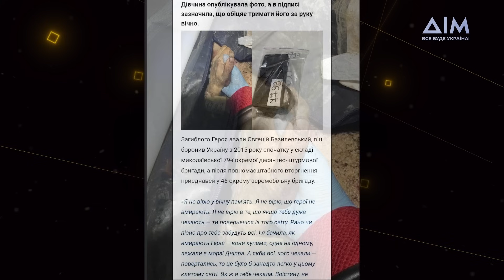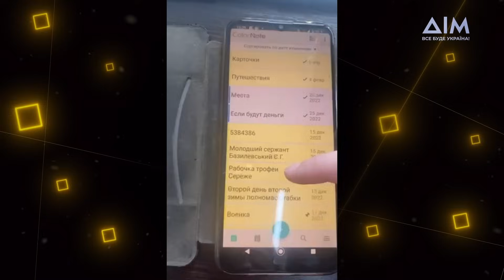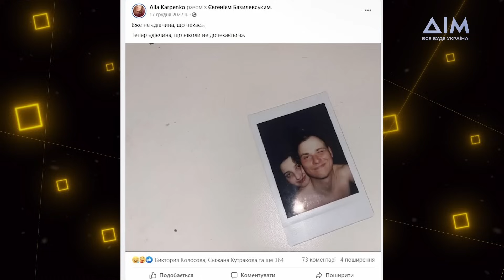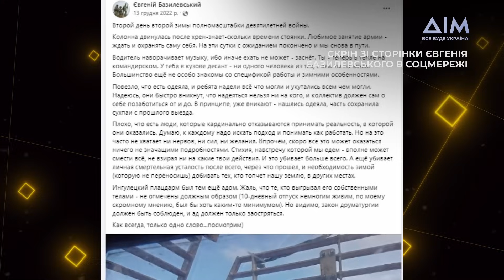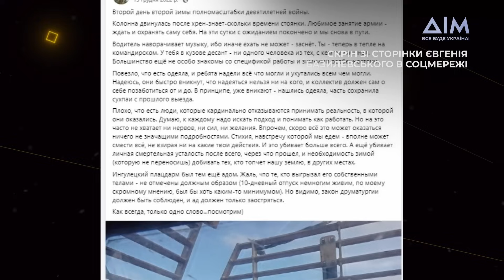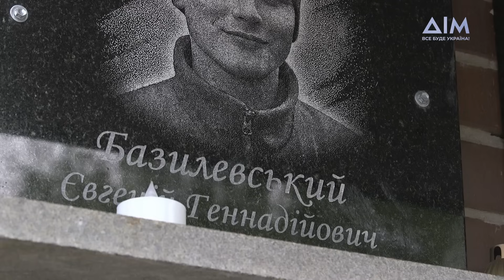Останнє фото після смерті: таємне кохання, сценарій похорону, прощання у морзі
У цьому випуску ви дізнаєтеся історію резонансного фото, яке сколихнуло та облетіло всю мережу. Фото, де дівчина військового, який загинув під Бахмутом, тримає свого коханого за руку. Загиблого Героя звали Євгеній Базилевський, він боронив Україну в складі миколаївської 79-ї окремої десантно-штурмової бригади. У студії "Я не забуду" найкращі друзі — Андрій та Микола — розкажуть більше про Євгена, його жагу до життя та справжню дружбу. Також до студії завітає дівчина Алла, яка і зробила останнє фото з коханим. Вона поділиться спогадами світлого кохання та переживань, розповість, як зробила останнє фото та як зараз їй вдається пережити втрату. Дивіться більше вже зараз у програмі "Я не забуду".